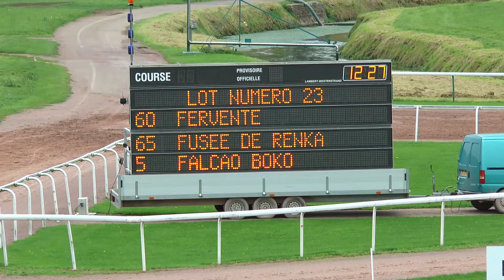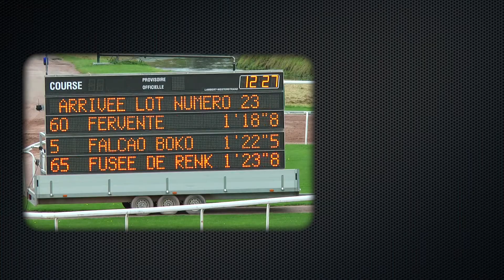Qualifications - LOT 23 Caen 13 09 2017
Fervente - par Very Look - ent : S. Meunier - 1'18"8